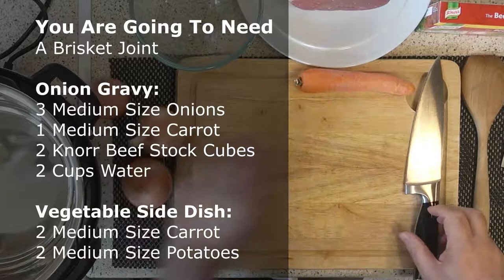Brisket Joint with Caramelised Onion Gravy | Instant Pot - One Pot Meal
Hi, and welcome to another recipe in my ‘Meals 4 One’ series of quick and easy videos. In this video, I'll be showing you how I cook a Brisket Joint with Caramelised Onion Gravy with Potatoes and Carrots - using my Instant Pot pressure cooker. ENJOY!

I hope you enjoy these recipes and have fun cooking them.